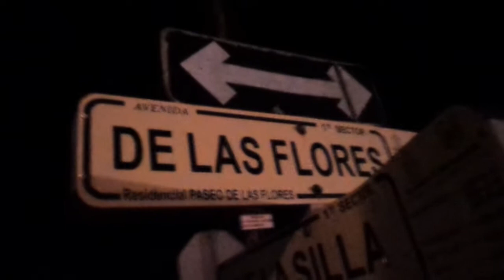GORGONIA / YAKO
Podeis Seguirme en Facebook